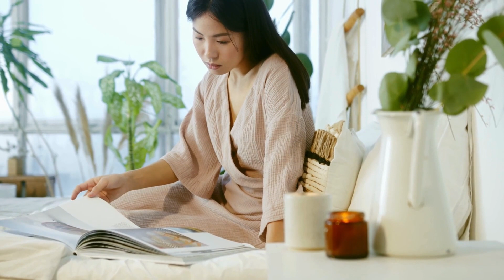El SECRETO para vivir 100 años | Okinawa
¿Alguna vez te has preguntado dónde la gente vive más y cómo lo consiguen? Okinawa es un sitio clave. ¡Descubre los Secretos de la Longevidad en Okinawa! 🌺🥋 En este fascinante video, exploraremos los hábitos de vida de Okinawa, Japón, una de las áreas con mayor expectativa de vida. Desde una dieta que desafía al tiempo hasta la activa filosofía de vida okinawense, sumérgete en los secretos que podrían cambiar tu perspectiva sobre la longevidad.